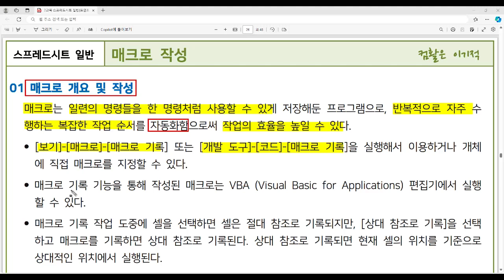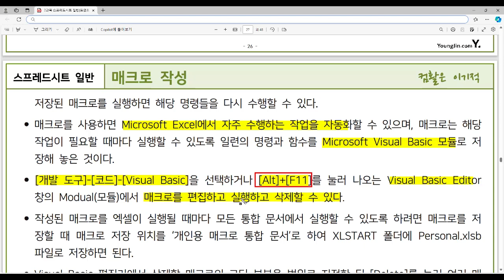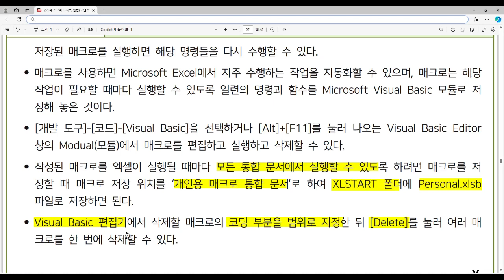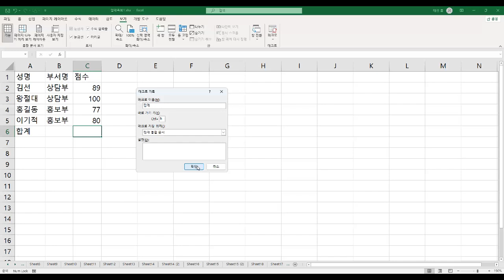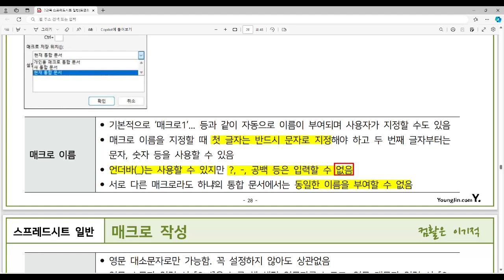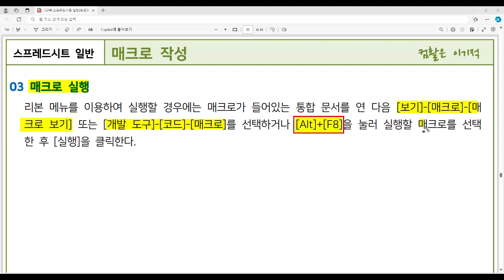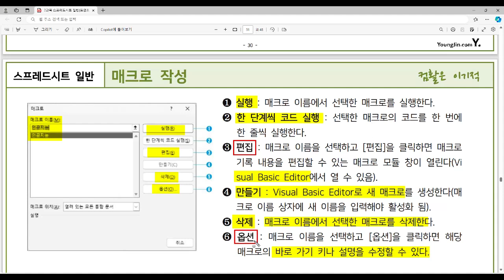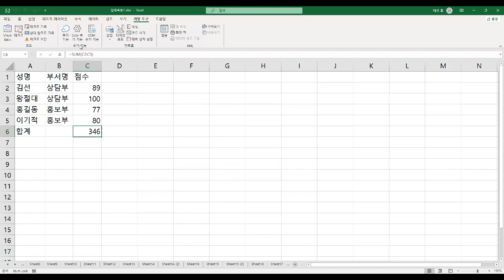[컴활2급필기 절대족보] 39 매크로 작성